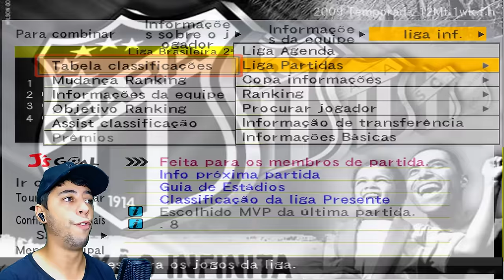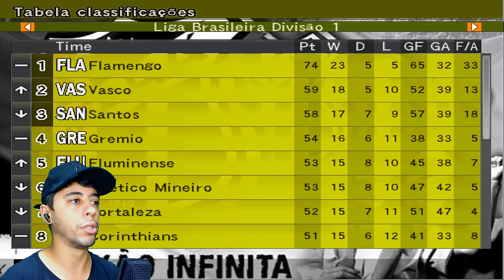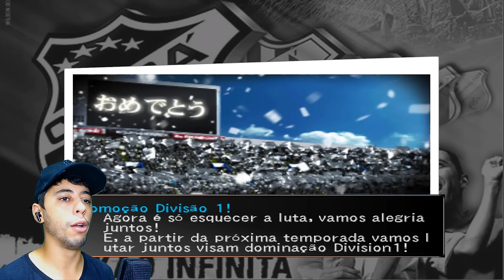A GRANDE FINAL DA SÉRIE B! PITZINHO VC É DE OUTRO PLANETA - Rumo ao Estrelato PS2 #8 - Bomba Patch